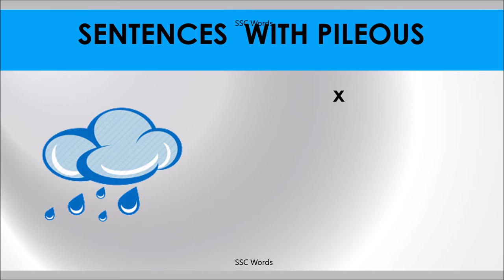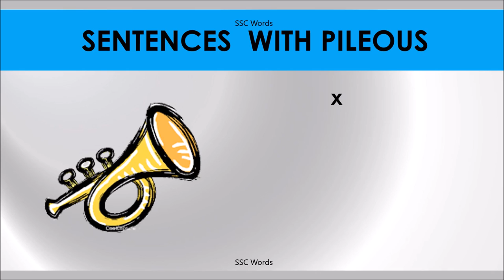PILEOUS # Improve English # Meaning and 5 sentences # GRE CAT GMAT word # SSC Words